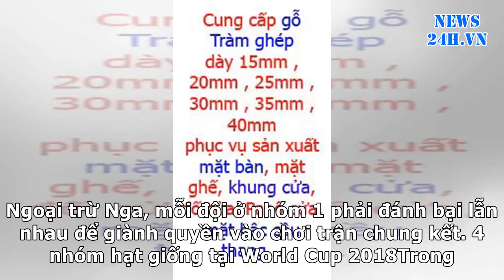News24h-Nhóm hạt giống số 2 'chiếm diễn đàn' ở vòng 1/8